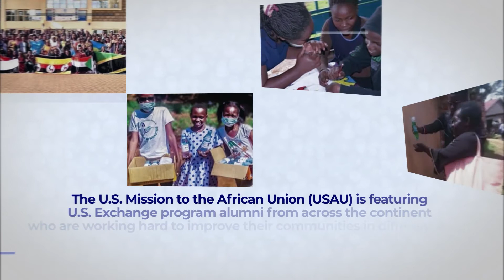Young African Leaders Initiative (YALI) Against COVID-19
Noreen Asekenye is a founder of Tell a story Foundation Uganda which works to connect lives and influence change. Together with Gracious Hands foundation, Noreen provides free hand sanitizer to the vulnerable families in her community since many of them cannot afford to even buy soap. “Tell a Story foundation continued to portray hope, love and support towards the needy amidst COVID-19,” said Noreen. Being a Young Africa Leadership Initiative Regional Leadership Center East Africa alumna Noreen explained “One of my greatest lessons from the fellowship is love for community. We all have a responsibility to make our communities the best and perfect places to live in. It starts by doing what you can, from wherever you can and with what you have.” Check out this video to learn more about her community work in Uganda.